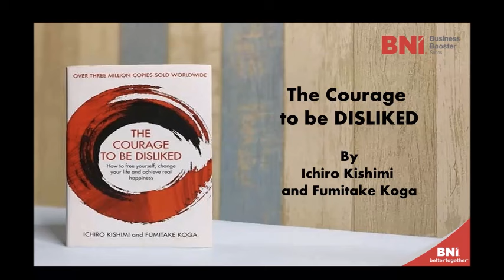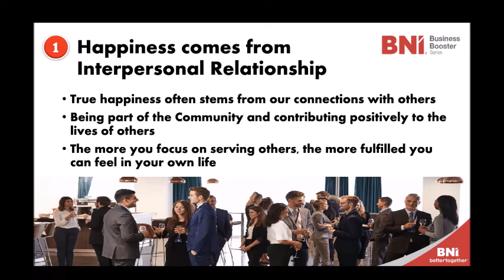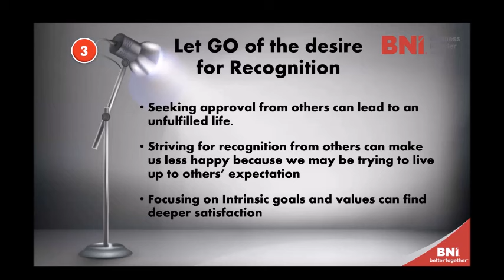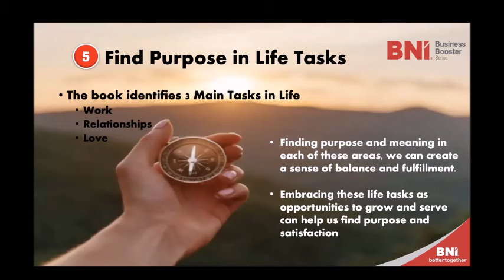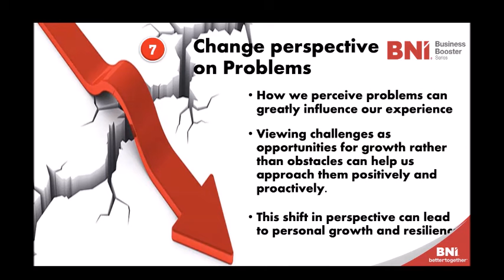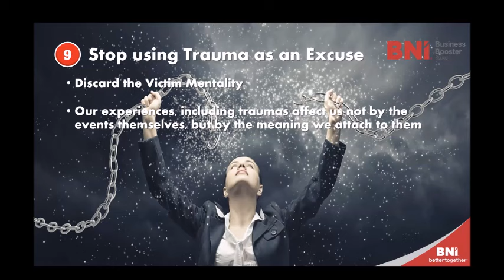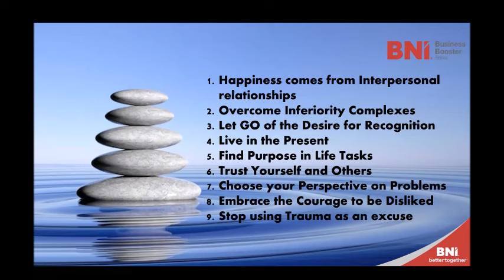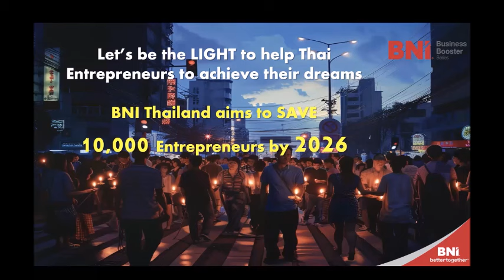พัฒนาตนเอง พัฒนาความสัมพันธ์ ตามหลักจิตวิทยา - BNI Thailand Business Booster Series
BNI Thailand Business Booster Series สัปดาห์นี้
ขอนำเสนอหนังสือเรื่อง "กล้าที่จะถูกเกลียด"
ของคุณคิชิมิ อิชิโร และคุณโคะกะ ฟุมิทะเกะ
ที่นำหลักจิตวิทยาของอัลเฟรด แอดเลอร์
ผู้ที่ถูกขนานนามว่า  "บิดาแห่งการพัฒนาตนเอง"
โดยหลักการนี้เอง ที่ชาวญี่ปุ่นนำไปใช้
ให้ชีวิตของตัวเองดีขึ้นค่ะ
ว่าแล้วก็ไปรับชมกันเลยค่ะ